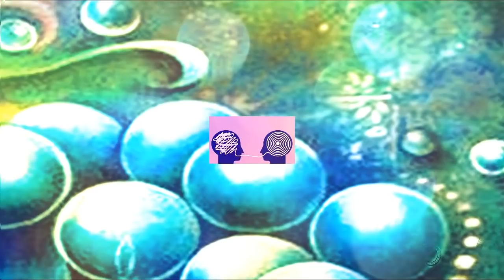MENSAJE de la MADRE DIVINA – SOLSTICIO de VERANO-INVIERNO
Mis amigos:

El día del Solsticio de verano-invierno, será un período muy enriquecedor en muchos aspectos.
• Me expresaré de una manera completamente diferente, porque sé que puede que no lo perciban, en toda su profundidad, a este impulso.
• A la profundidad de una realidad que ahora les será revelada, porque se están moviendo a una configuración completamente diferente, donde todo requiere ser reajustado.
• Muchos Seres no lo aceptarán, pero les llegará el momento donde ellos mismos se facultarán a pasar a otra cosa que no sea esta configuración tridimensional, enganchada con el proceso de No Consciencia.
• Esto se abrirá dentro de su tiempo, porque van a una renovación de todo lo configurado en este planeta, que quedará obsoleto hasta el punto, de que nada se interpondrá en lo que se ha llamado el confinamiento de la visión que tienen de sí mismos y de lo que buscan los unos en los otros.
• Sepan que hasta que su Misión esté completa y de conformidad, no podrán cancelarla, ni retirarse.

Todo lo que se les ha dicho, de cierta manera ha sido para llevarlos a una salida con muchos laberintos, incluidas las aspiraciones pasadas, especialmente su comprensión de toda una amalgama de cosas pre-establecidas, para hacerlos permanecer frustrados.
• En este punto, mi función ha sido respirar en lo que has estado esperando de alguna manera, para tu alcance de un nivel de Consciencia, al cual algunos ya han llegado.
• De hecho, todo lo que configura a la realidad tridimensional, es solo una fachada terrenal para que sigas creyendo en algo que nunca has sido.
• Tú creías eres una Emulsión que se está liberando y desplegándose en todas las configuraciones de los Mundos Involucrados, en todos los niveles.

- Me estoy desplegando para brindarte el apoyo de mi Poder, algo que muchos ya sintieron, en todo lo interrelacionado con sus creencias como un Ser.

- En cierto modo, aparecí como Metatrón, a través del Átomo Primordial, y hay quienes evolucionaron hacia otros registros, donde Yo no Soy sólo la Madre de esta Humanidad.

- Mis Hijos, sepan que todas estas fabricaciones son las creencias de una amalgama.

- Pero ha llegado el  tiempo de expresarme, para el reenvío de todos los que están listos para incursionar en otras realidades, porque como te dije antes, en realidad, Yo Soy el Poder que se despliega.

Esta es realmente una historia fabulosa.
• Todo en el Universo evoluciona según el Plan de la Gran Expresión de Todo Lo Que ES, porque el Todo debe evolucionar.
• En los mundos evolucionados, los Maestros viven todo tipo de experiencias, en todo tipo de formas.
• Esta ES la realidad de toda ‘Creación’, donde cada mundo involucionado que alcanza cierto nivel de Consciencia, tiene acceso a muchas otras configuraciones.
• Entonces, es que pueden considerar a la oportunidad de vivir otras experiencias mucho más auspiciosas.

Queridos, toda su realidad ha sido una fuente de fabricaciones, en todos los niveles, y ahora todos aquellos que alcancen el nivel de Consciencia del Amor a sí mismos y a toda la ‘Creación’, avanzarán a otra realidad.
• Serán capaces de relacionarse con muchos Maestros, que los impulsarán a la evolución real con todas las Confederaciones, lograrán reajustar a todo en su realidad, en concordancia con el Poder del Amor del Todo.

- Queridos, ya no tienen que permanecer en el encierro que los hace creer, que ustedes son las ovejas y nosotros los pastores.

• Ahora, no requieren seguir creyendo en esto, por eso necesitan decidir no seguir adheridos a cualquier cosa que los haga creer que están en un mundo, privados de todas las aperturas a la realidad de la ‘Creación’.
• La realidad de la ‘Creación’, no tiene nada que ver con todo lo que has creído, y el en ti, está abrirte a otra revelación, a través de la correspondiente Recodificación Universal.
• Esto te posibilitará despegarte de la realidad envolvente de la tercera dimensión de la Tierra y te dará acceso a los muchos otros niveles, donde podrás estar en la vibración Cristalina de todos los Maestros, sin importar el plano que ellos estén.